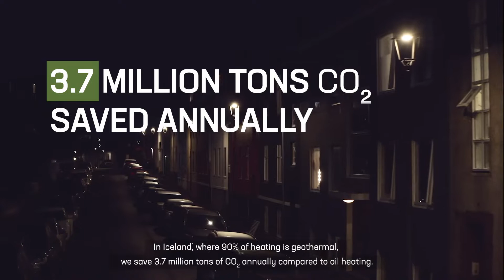90% of House Heating in Iceland is Geothermal!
Geothermal house heating has worked wonders in Iceland and has the potential to heat homes across the world!

Many areas have access to low-temperature geothermal zones ideal for district heating but not hot enough for electricity production. Hear more about Iceland's success story and how more countries can transition to sustainable geothermal heating!